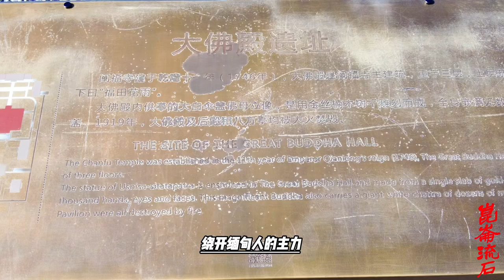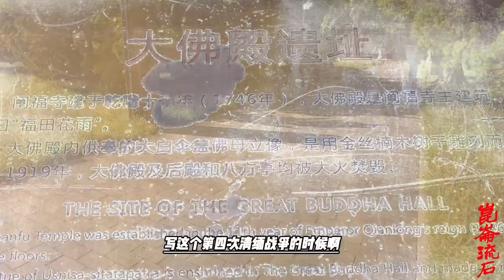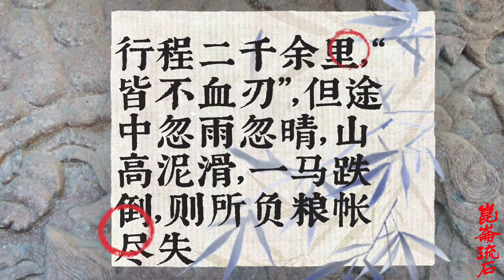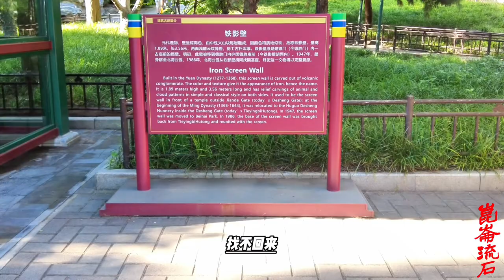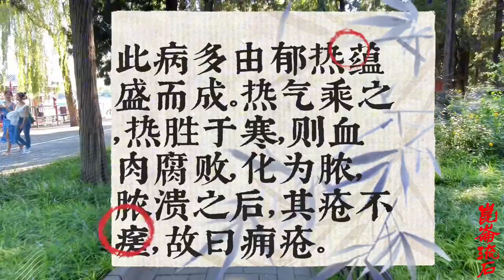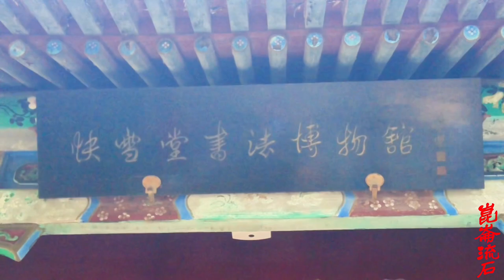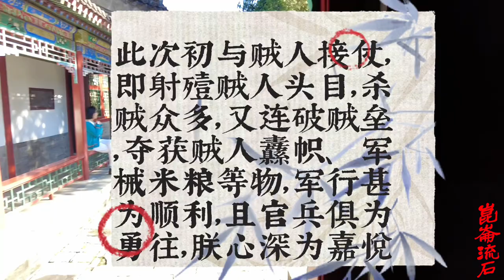傅恒在缅甸走了两千里，终于打了漂亮的第一战，水师歼敌数千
清军迎战，阿桂带领海兰察等，挥军以鸟枪“连环进”，弓矢继之，“骑兵又从旁蹂之”，缅兵不支，“遂大溃”，清东岸军夺获大寨三座，“器械米粮无算”，杀敌五百余名。阿里衮带领明亮等由西岸直冲敌寨，击败众军，乘胜追入大寨，缅兵逃散，杀敌五百余名。哈国兴率舟师顺流而下，闽兵跃入缅船，斩杀敌兵，清军“因风水之势蹴之”，缅船“自相撞击多覆”，“凡杀溺死者数千，江水为之赤。”清军进驻新街。十月二十九日乾隆帝阅过傅恒呈述此战情形的奏折，非常高兴，下谕说：“此次初与贼人接仗，即射殪贼人头目，杀贼众多，又连破贼垒，夺获贼人纛帜、军械米粮等物，军行甚为顺利，且官兵俱为勇往，朕心深为嘉悦”，头等侍卫海兰察、鄂尼济尔噶勒俱赏给副都统衔，其余有功人员，俱分别议叙。